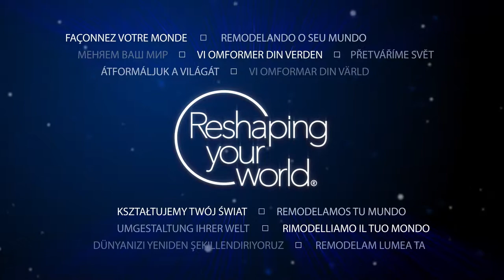Norton Quantum 0.8mm - Le Challenge de la vitesse de coupe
20 Secondes... 2 Meules... Laquelle coupe le plus rapidement ?